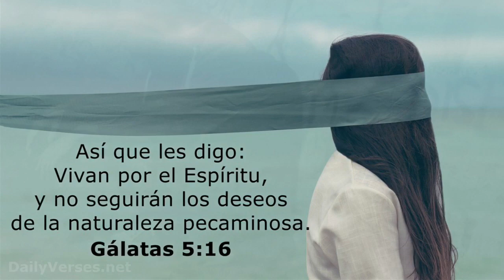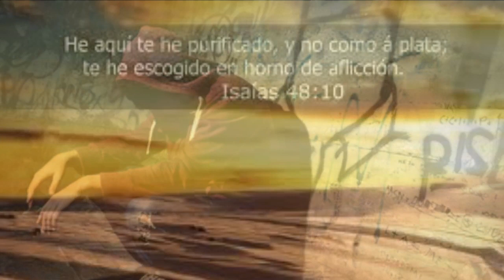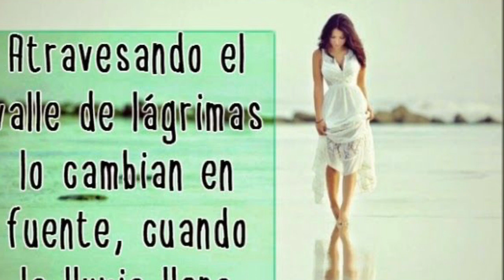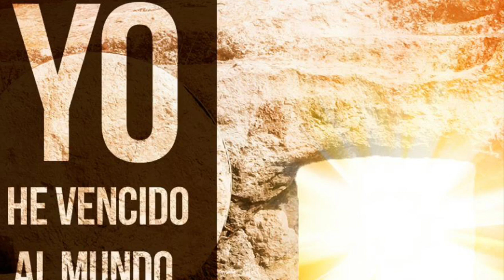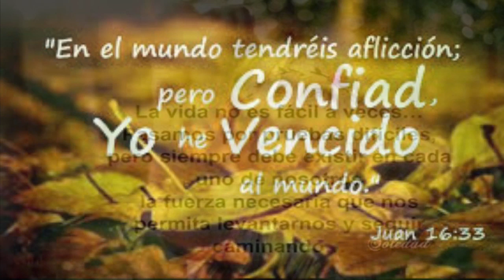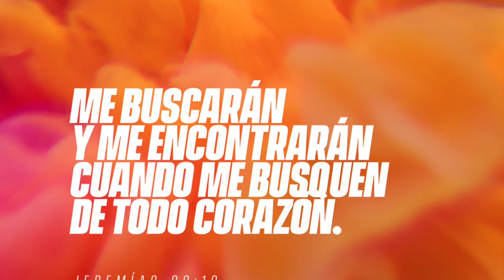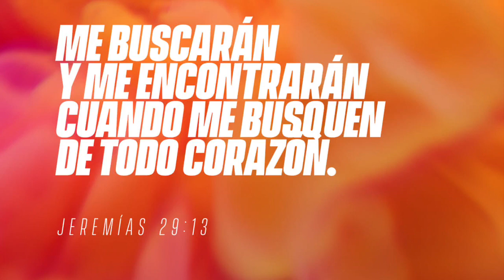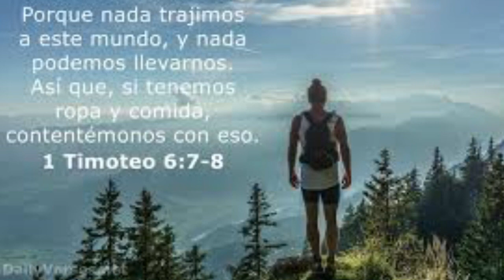Preguntas y quejas ante Elohim? Jeremias 12 😰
Porque prosperan los impios ??